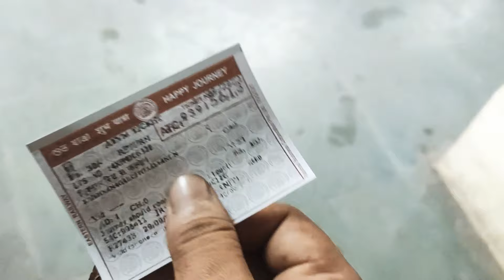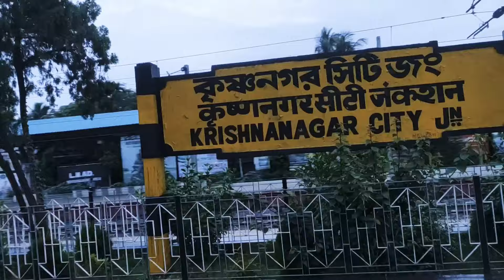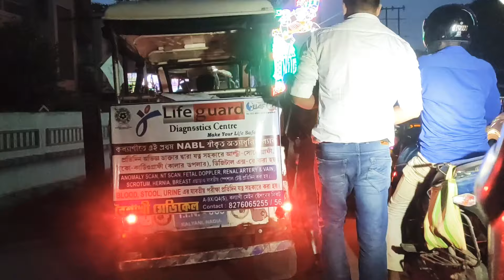Kalyani ITI More Durga Puja 2022. vlog-1